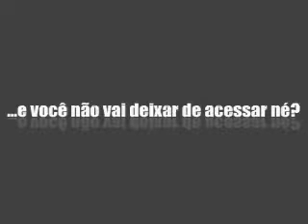Quem é - Leonardo - DVD Ao vivo - Sertanejonaweb.com.br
Essa música é inédita na voz do cantor Leonardo. Combinou muito bem com ele, até mais que a música que dá título ao DVD (Esse alguém sou eu).